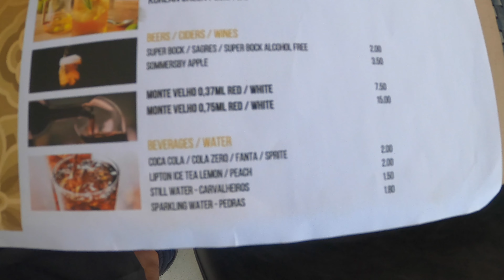Korean Restaurant in Portugal Really!!!!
Never visited a Korean Restaurant anywhere, even though they are popping up in Glasgow now.  But Saw this place by chance and so wanted to try it,
This Vlog is a foodie episode.  Def a need to go place if you are ever in the hood.  But be quick or you'll miss the bus.